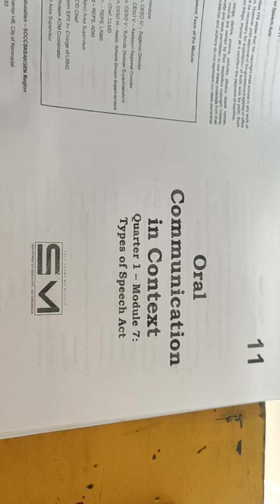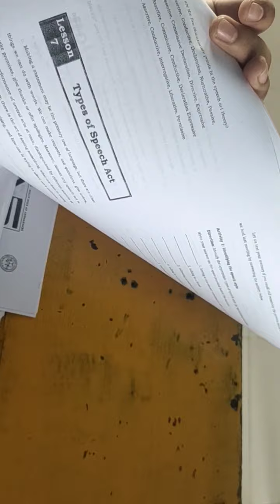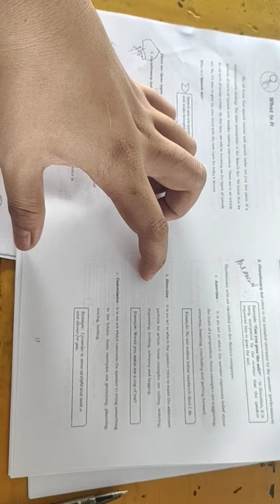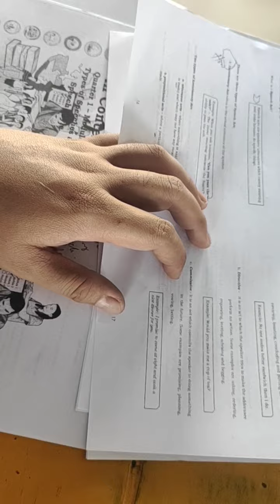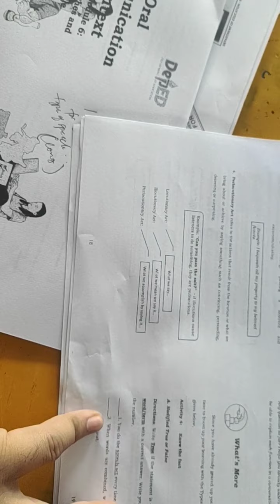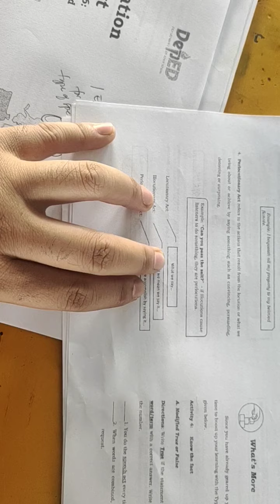Oral Communication Module 7